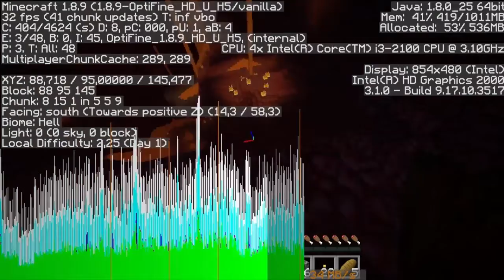Portal do Nether sem Picareta de Diamante - O Alquimista #2 [Vanilla Modpack]